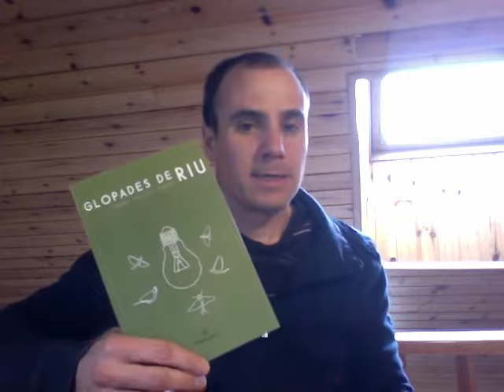Glopades de riu, de la Gemma Pellissa, Voliana edicions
Els contes de Glopades de riu són com cops de puny a l’estómac. Cadascun té un element o altre que el fa colpidor, que et transporta a una sensació que t’eriça la pell. Són contes de format senzill, plens de dobles sentits i de dobles entesos que et suggereixen lectures sobreposades i que mostren bona part de la naturalesa humana.